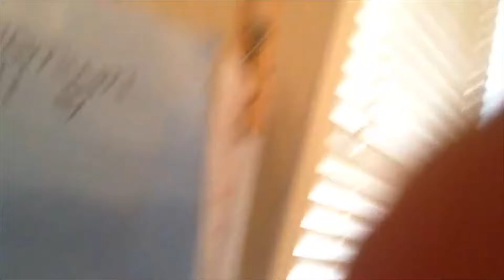TREE DECORATING!| VLOGMAS DAY 2